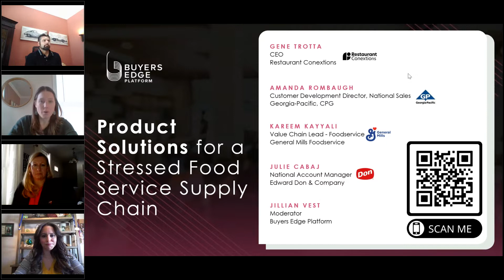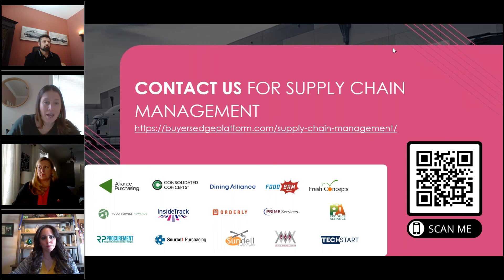Product Solutions for a Stressed Food Service Supply Chain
Join in the conversation on how food service is handling the supply chain distribution.

This webinar will focus on solutions to support creating a stable procurement operation during a disrupted supply chain. Join for solutions to fill labor gaps, supply shortages and boost innovation.